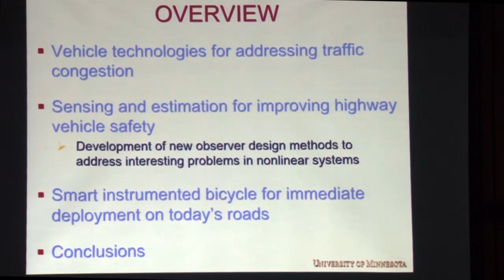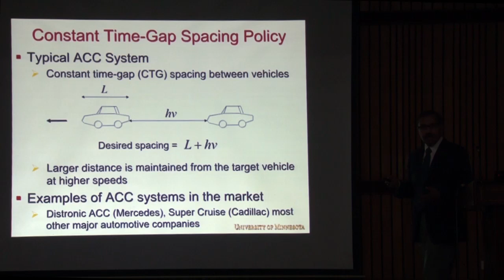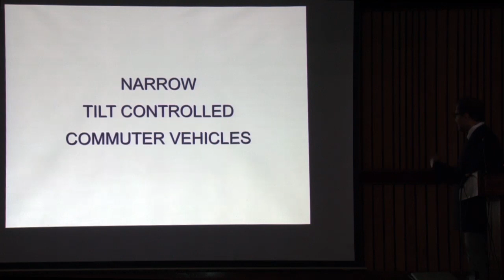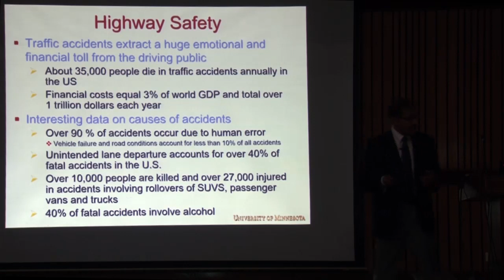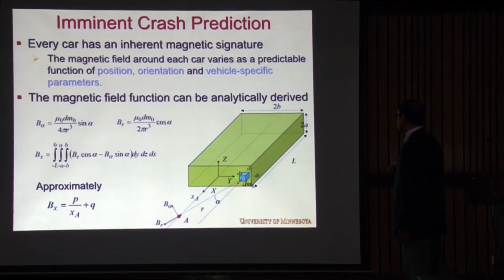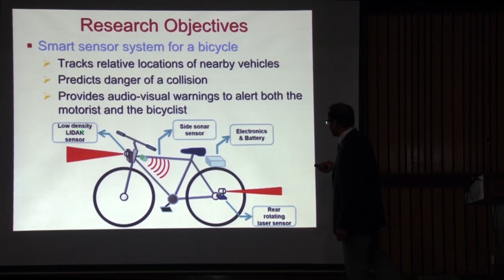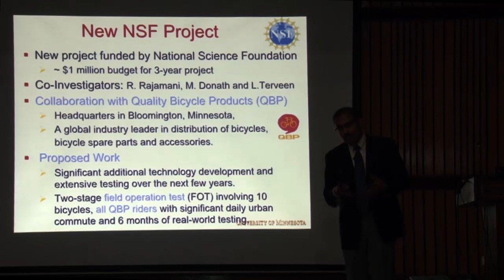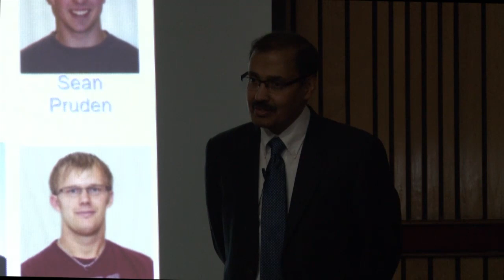interesting problems in estimation and control on autonomous road vehicles Prof Rajesh Rajamani